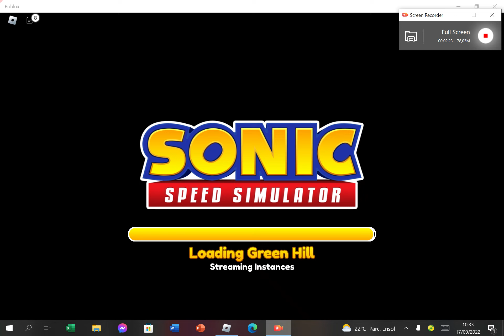metal city! Sonic speed simulator